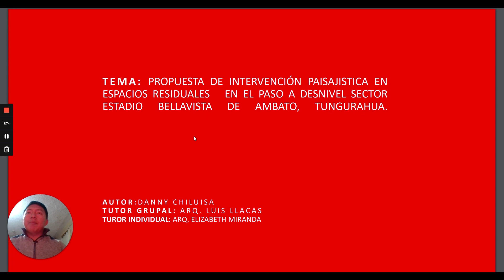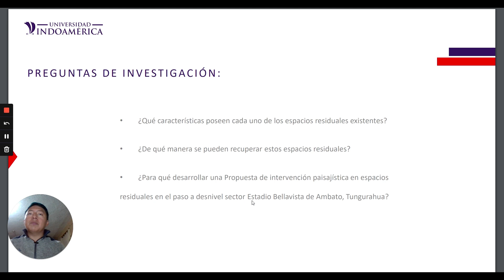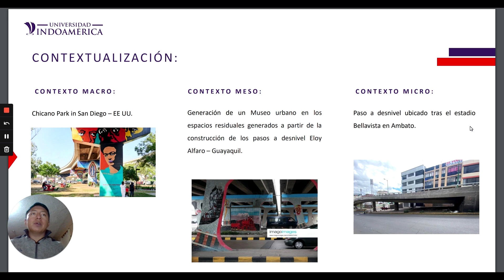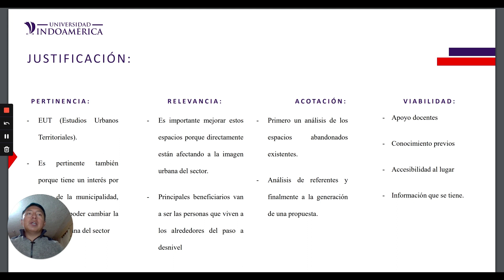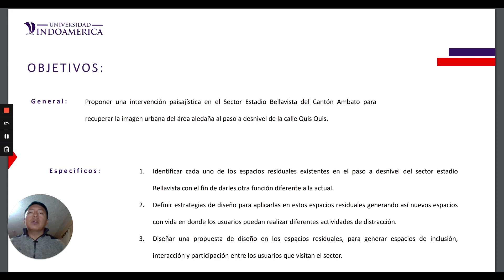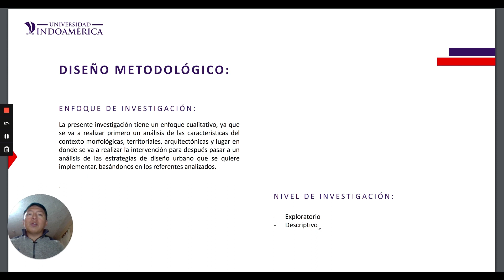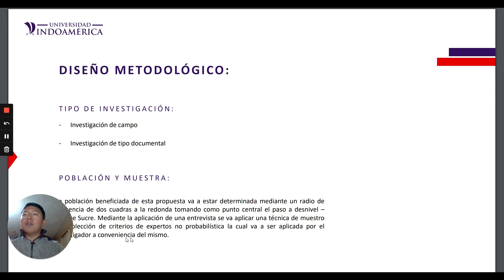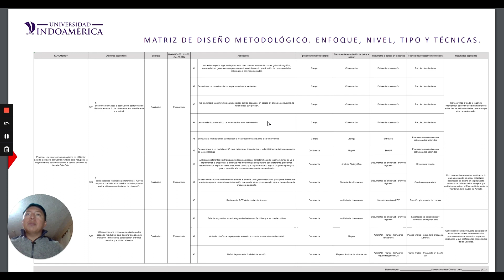Presentación Parcial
Documento IC en construcción